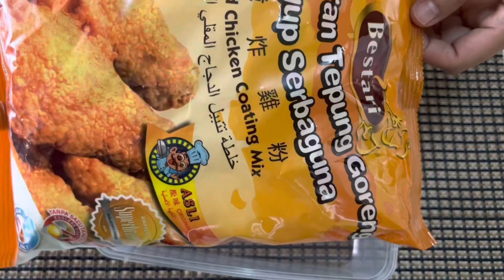Ayam Gunting Sedap Dan Rangup, Mudah Sangat Caranya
Salam semua. Ayam gunting sememangnya jadi kegemaran ramai kan.. Jadi kali ini saya akan berkongsi resipi ayam gunting yang sedap dan rangup.

Bahan2
2 ketul isi ayam
1 sk garam
1 sb sos tiram
1 cawan tepung bestari (original)
1/2 cawan serbuk roti
1/2 sb serbuk cili
1 biji telur

Cara menyediakannya boleh tengok di video.
Terima kasih semua yang support.